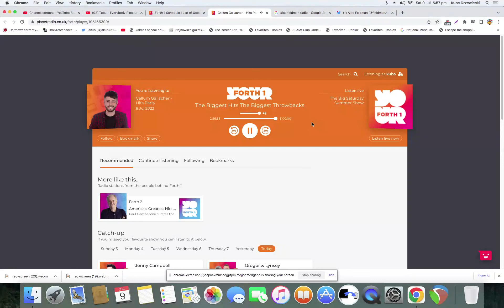Tobu - Yes No Five